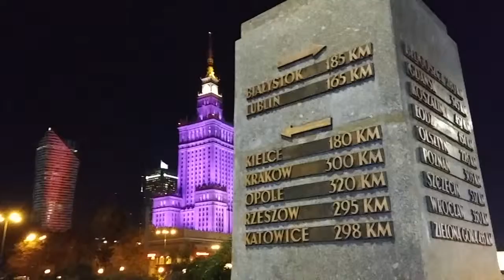DAMY RADĘ,GDY MAZUR ZA DORADZANIE NA STRONĘ PEPICZKÓW PRZEPĘDZIMY I PO LICHWIE!!!